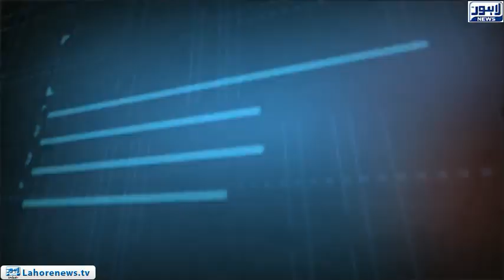Tamasha Episode 531 - Part 1